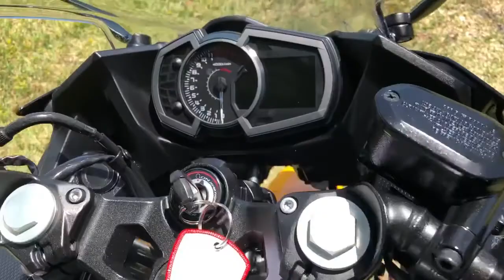2018 Kawasaki ninja 400 EX walk around video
This 2018 Kawasaki ninja 400 EX looks, runs, and drives like new. This bike is lots of fun, a bike you won’t get tired of ridding. Great for fun track days and for beginners looking for more power. This bike  led head and rear lights, slipper clutch, 12v outlet port, adjustable rear suspension. Powered by a 399cc parallel twin engine 6 speed transmission. 5,138 miles. Clean title.
VIN#JKAEXKG18JDA02131
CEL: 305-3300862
WE HAVE WHATSAPP ASWELL!